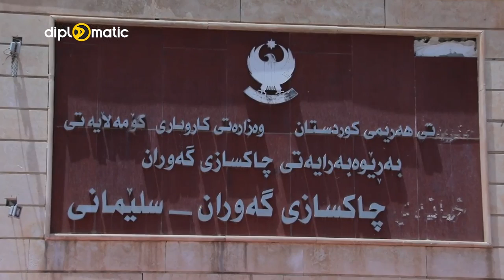دوو سزادراوەکەی چاکسازی گەوران بەچی مردن.... کۆلێرا تەنگی پێھەڵچنین؟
diplomatic
diplomaticmagazine
گرنگترین بابەت و بەرنامەکانی دیپلۆماتیک